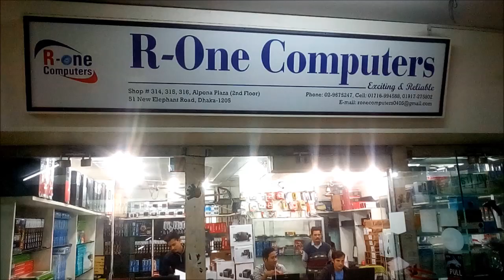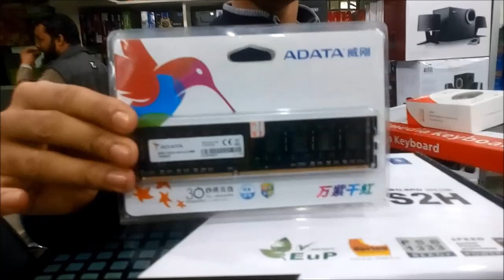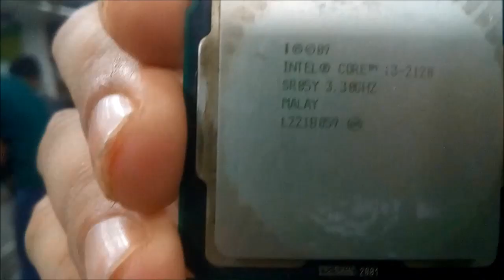Top 5 New Desktop Computers Under 10K in Bangladesh 2018 🗣 ঈদ অফার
Desktop Gaming Computers in Bangladesh is available now very reasonable Price . Top 5 New Computers Price and Configuration is Given below. এই ঈদে  সকল গেমিং কম্পিউটারে দিচ্ছে আর ওয়ান কম্পিউটার বিশাল মূল্য ছাড় ।
আপনি চাইলে কোরিয়ার সার্ভিস এর মাধ্যমে আমাদের কাছে থেকে কম্পিউটার নিতে পারেন
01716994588 এই নাম্বারে কল দিয়ে আপনার অডার নিশ্চিত করুন
This Desktop Computers are best for
♦️Official Work
♦️Students Of University ,college
♦️Photoshop , Illustrator Work
♦️ Training Center
♦️ Gaming Set
প্যাকেজ নাম্বার - ০১
প্যাকেজ মূল্য - ৮৯০০ টাকা
Warranty - 2 Years Service + 1 Year Replacement
🍂 Motherboard G31
🍂Processor Dual Core 2.2Ghz /2.5Ghz
🍂Ram DDR2 2GB 800 Bus
🍂Hard Disk 250GB Sata
🍂Monitor 17" LED
🍂Keyboard
🍂Mouse
🍂Casing
প্যাকেজ নাম্বার - ০২
প্যাকেজ মূল্য - ৯৮০০ টাকা
🍂 Motherboard G41
🍂Processor  Core 2 Duo 3.0Ghz 6Mb cache
🍂Ram DDR3 2GB 1333 Bus
🍂Monitor 17" LED
🍂Keyboard
🍂Mouse
🍂Casing
প্যাকেজ নাম্বার - ০৩
প্যাকেজ মূল্য - ১৩৩০০ টাকা
🍂 Motherboard H55
🍂Processor  Core i3 1st Gen
🍂Ram DDR3 4GB 1333 Bus
🍂Monitor 19" LED
🍂Keyboard
🍂Mouse
🍂Casing
প্যাকেজ নাম্বার - ০৪
প্যাকেজ মূল্য - ১৫৯০০ টাকা
🍂 Motherboard H61
🍂Processor  Core i3 3.10Ghz 2ND Gen
🍂Ram DDR3 4GB 1600 Bus
🍂Monitor 19" LED
🍂Keyboard
🍂Mouse
🍂Casing
প্যাকেজ নাম্বার - ০৫
প্যাকেজ মূল্য - ২৪৫০০ টাকা
Warranty -  3 Years Replacement
🍂 Motherboard H81 Asus
🍂Processor  Core i3 4Th Gen
🍂Hard Disk 1000GB Sata
🍂Monitor 19" LG LED
🍂Keyboard
🍂Mouse
🍂Casing
Top 5 New Computers Under 10K in Bangladesh in 2018 ।। Mehedi360
আমাদের শাখা গুলার ঠিকানা -
R-ONE COMPUTERS
Elephants Road Branch
Tuesday OFF
Mirpur Branch
Sunday OFF
Bheramara Branch
Friday OFF

core 2 duo pc,
core i3 gaming pc,
dual core pc,
office pc,
budget pc,
work pc,
r one pc,
best price bd ,
All time best price 2018,
2018 new desktop pc,